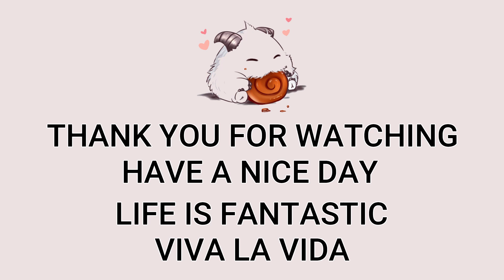T1 Oner Kha'Zix Jungle VS Lee Sin | KR Challenger Patch 13.15